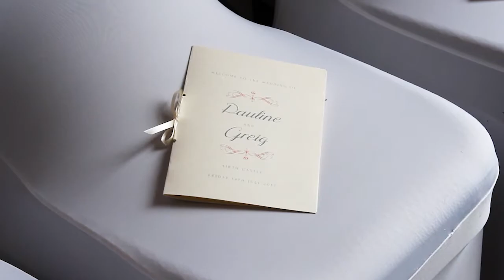Pauline and Greig's Wedding Video at Airth Castle